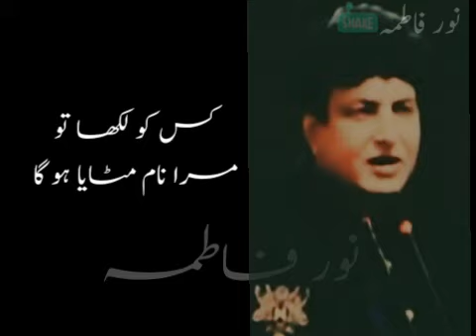Khalil ur rehman Sad😢 line whatsapp status || khalil ur rehman new sad poetry whatsapp status